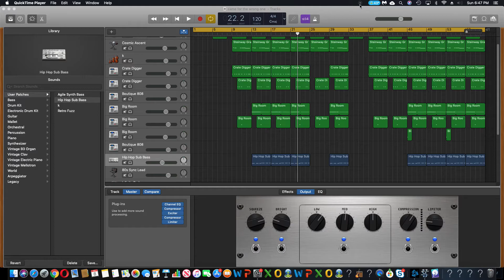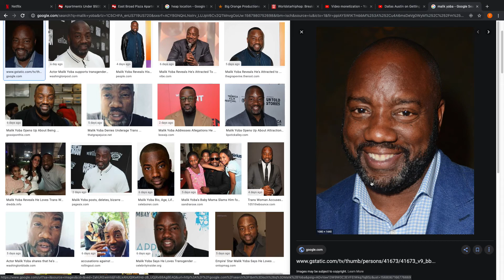DOWN LOW OR NAH: MALIK YOBA